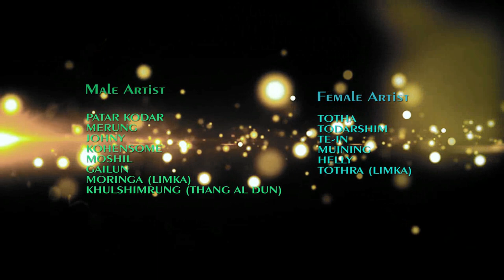Maring live concert (Mr Mathew) M-Series Productions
Maring Live Concert.
And please comment us your feedback.